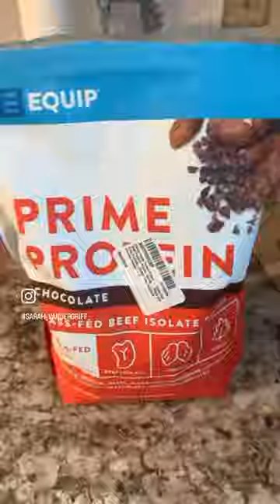Morning routine before the kiddos wake up-except they did wake up 😂 ❤️